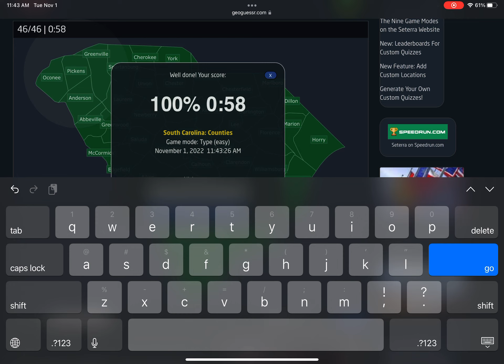[WR] Seterra - South Carolina: Counties - Type (easy) (Touch Web) in 0:58